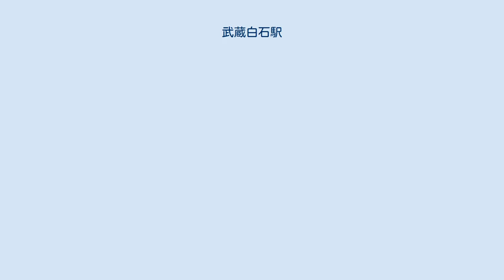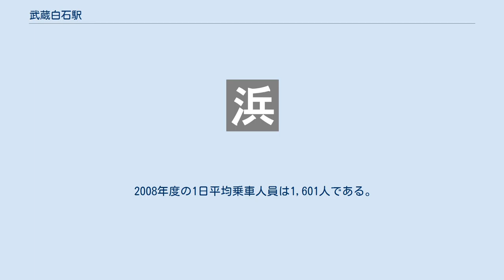武蔵白石駅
武蔵白石駅（むさししらいしえき）は、神奈川県川崎市川崎区白石町にある、東日本旅客鉄道（JR東日本）鶴見線の駅である。
 当駅は川崎市内にあるが、JRの特定都区市内制度における「横浜市内」の駅として扱われる。
 大川支線の始点・分岐駅で、駅の南側で大川駅へ向かう路線が分かれていく。
かつては大川支線のホームがあったが、現在は大川支線のホームがなく、隣の安善駅が運転上の分岐駅となっており、当駅には停車しない。
しかし、鶴見方面から大川までの定期券でそのまま当駅で乗降可能である。
 日本鋼管創業者の白石元治郎にちなんで駅名がつけられた。
ただし、すでに東北本線や函館本線などに白石駅があったため、「武蔵」を冠称することになった。
駅舎は北側にあり、扇町方面ホームに直結していて、2つのホームは構内踏切で連絡している。
ホーム上に一部屋根がある。
ホームの扇町よりは一部高さが低くなっている。
扇町方面のホームはやや狭い。
駅の南側を大川支線がかすめている。
なお、大川駅へは電車を使わずとも、当駅より道なりに徒歩10分前後で行くことが可能である。
 無人駅で自動券売機（Suica対応）、簡易Suica改札機設置駅。
トイレは改札口の横に設置されているが、男女共用の多機能トイレのみの設置であり、通常のトイレは設置されていない。
旧駅舎だった頃は、改札を入って右手へ線路沿いの細い通路を行った所にあり、手前に小便用、小便器右横に大便用の便器が置かれた男女共用の水洗式トイレが設置されていたが、あまり目立たず分かりづらかった。
 のりば 駅舎（北側）側を1番線として、以下の通り。
 （出典：JR東日本:駅構内図） かつては大川支線にもホームがあった。
鶴見線本線から大川支線へのほぼ90度曲がる急カーブ上にあり、行き止まり式の3番線と通過可能な4番線が存在したが、3番線は17メートル車1両分しかなく、4番線も17メートル車2両分程度の長さしかなかった。
また、鶴見線本線へ繋がる4番線でホームが支障し、車両限界の関係で20メートル車が通過できなかったため、17メートル車のクモハ12形が長らく使用されていたが、当該系列は旧形国電であり老朽化が激しいなど問題が多かった。
このため20メートル車の入線を可能にすべく、当駅の大川支線ホームを撤去することとなり、同時にクモハ12形は103系に置き換えられている。
 なお、「カーブが急で20メートル車では曲がりきれないために、ホームを撤去しカーブを緩くした」という記述がよく見られるが、実際はホームと3番線の線路が撤去されただけで、カーブ自体には手は加えられていない。
そもそも、このようなホームになったのは、2番線ホームの後ろに川崎貨物駅から安善駅に向かう貨物線の線路があり、反対側も民有地が迫っていて拡張することができなかったためであり、それは現在も変わっていない。
 2008年度の1日平均乗車人員は1,601人である。
 ※無人駅は正確な数が把握できないとして、2009年以降非公表となった。